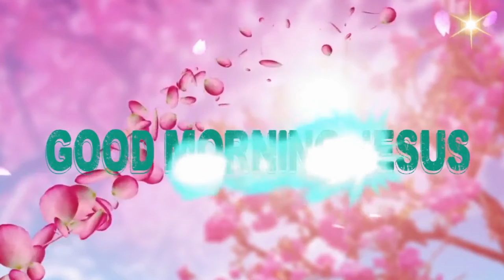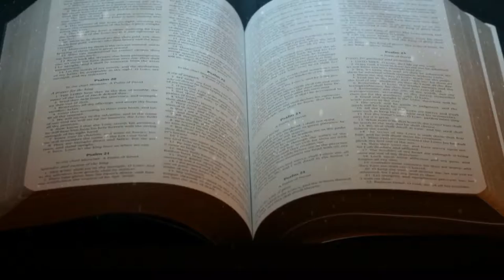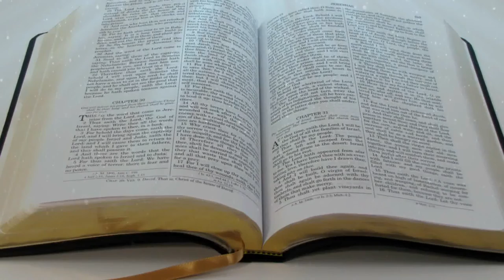Fr.... Valan Svd....Presents Good Morning Jesus Message Vol - 830